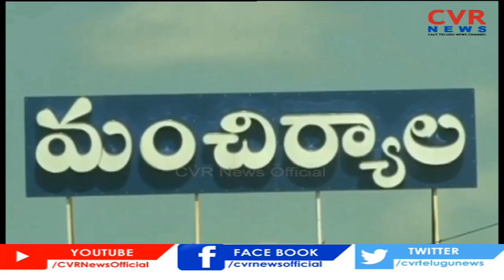Rains halt coal production in Mancherial Dist | CVR News